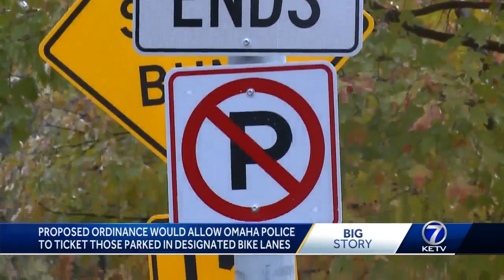Proposed ordinance would allow Omaha police to ticket those parked in designated bike lanes